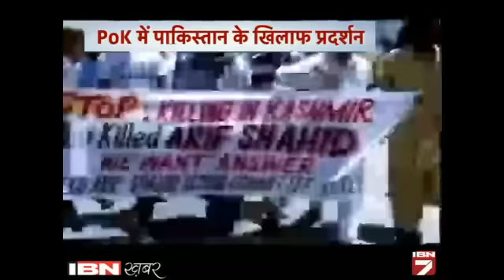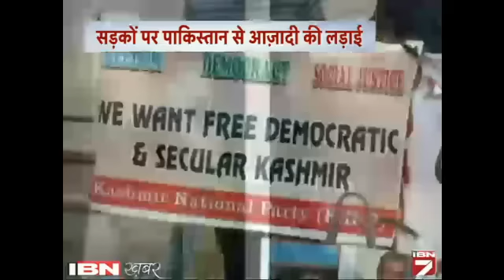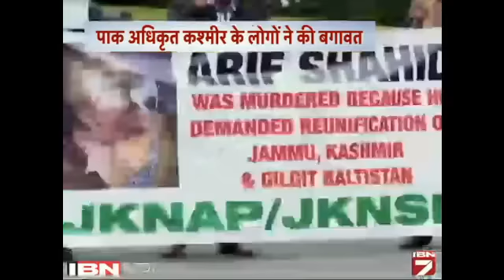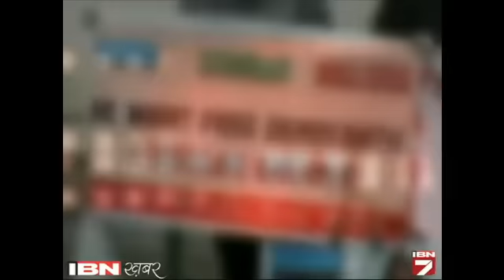PoK Mein ISI Aur Pak Sena Ke Khilaf Sadkon Par Utare Log, Jamkar Ki Naarewazi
पाकिस्तान के कब्जे वाले कश्मीर में पाकिस्तान के खिलाफ विरोध तेज होने लगा है। पीओके के कोटली इलाके में लोगों ने सड़क पर उतर कर पाकिस्तानी सेना और वहां कि खुफिया एजेंसी आईएसआई के खिलाफ प्रदर्शन किया।